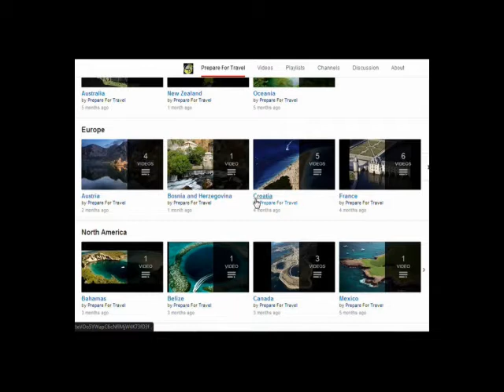Black's Beach, USA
Black's Beach is a secluded section of beach beneath the bluffs of Torrey Pines on the Pacific Ocean in La Jolla, San Diego, California, United States. It is officially part of Torrey Pines State Beach.